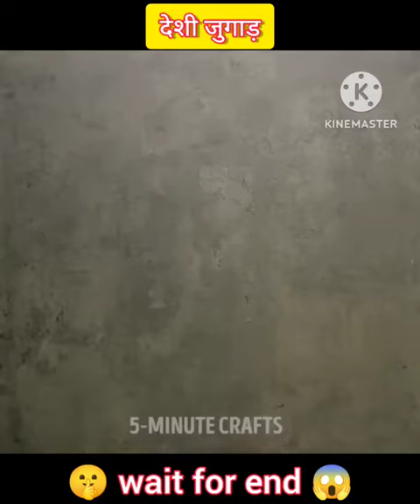cement craft ideas 💡 @5MinuteCraftsYouTube @simpletopic